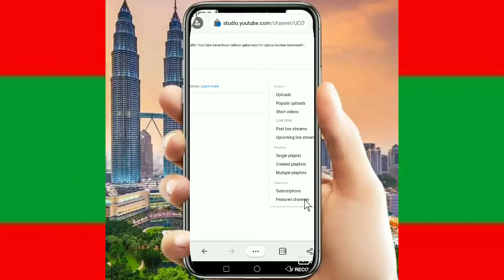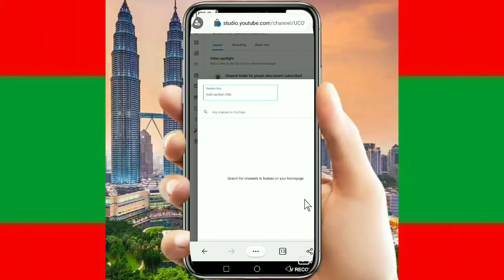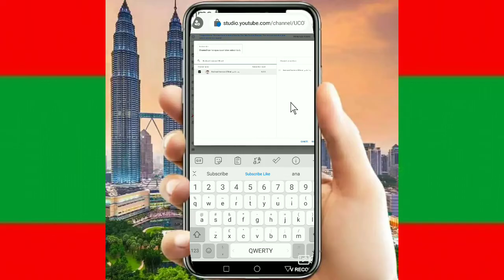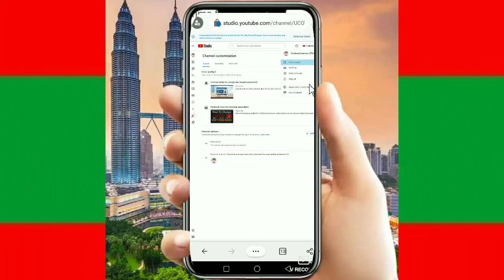Akkaataa YouTube Channel Keessan Beeksisuu fi Subscribers SAffisaan Argachuu Dandeessan!RashaadLike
ቻናላችን በሌው ሰው ላማ ለስተዋወቅላ ምር ዘዴ |  Akkaataa YouTube Channel Keessan Beeksisuu fi Subscribers SAffisaan Argachuu Dandeessan!